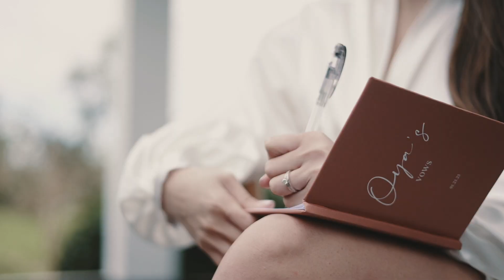PATRICK & OYA SAME DAY EDIT VIDEO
Preparation: Club Ananda Sandari Batulao
Ceremony: San Antonio de Padua Parish Nasugbu
Reception: Club Ananda Sandari Batulao
Coordinator: Absolutely Knot Events
Hmua: Eds Go make up studio
Photo: Rule of Thirds Photography
Reception and Church Styling: Party marathon by Anthon Salvador
Photoman: Snapbooth
Catering: Wedding Catering by Hizon's